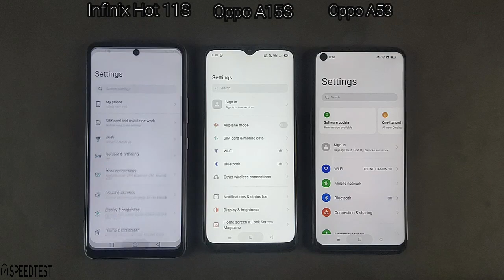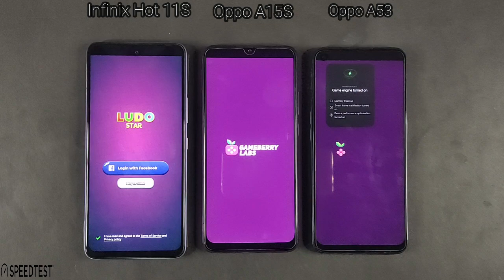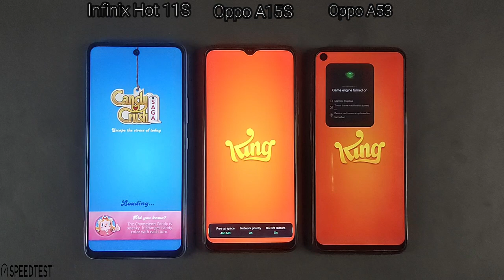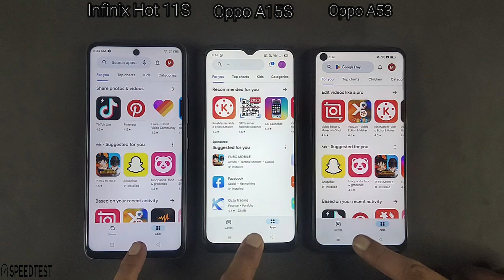Infinix Hot 11S Vs Oppo A15S Vs Oppo A53 | Speed Test & Comparison